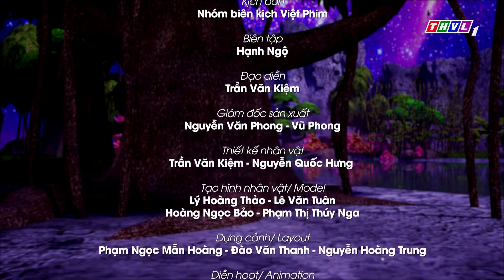Bảy điều ước - Phần 7 | Phim 3D Kho tàng cổ tích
Sống động, hấp dẫn, mới mẻ cùng những bài học giáo dục nhẹ nhàng, nhân văn. Được phát sóng vào lúc 20h50 các ngày THỨ 2 ĐẾN THỨ 6 hàng tuần trên kênh THVL1, bắt đầu từ 01/01/2022